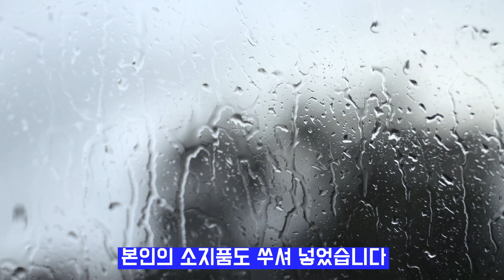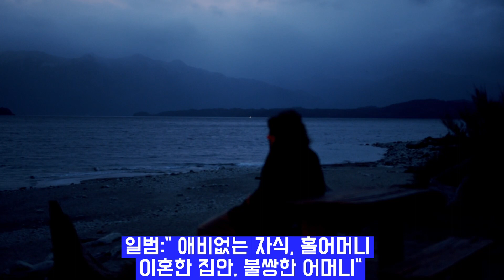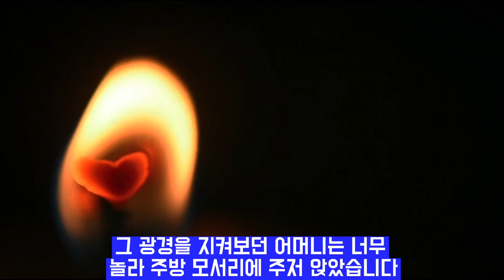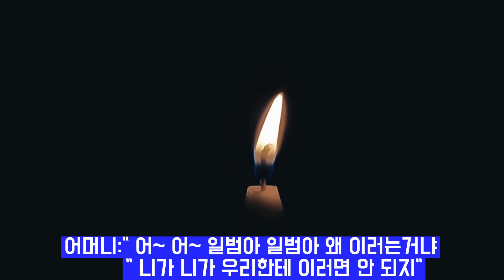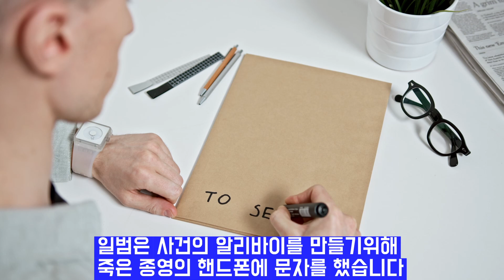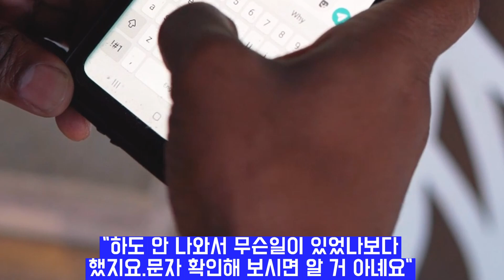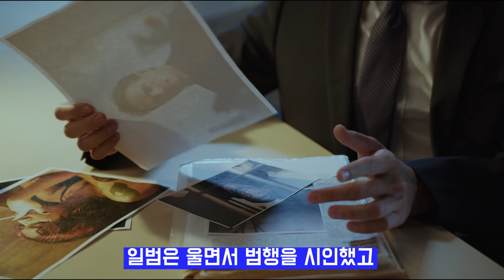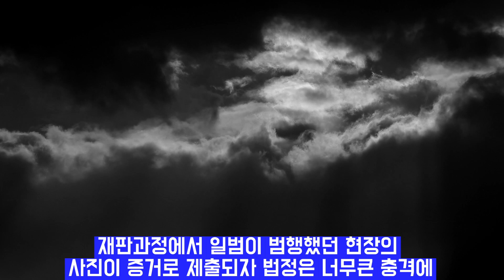충격 실화사건 나에게 묻지 마세요 원인은 어디에 있는지 알잖아요 미스터리실화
충격 실화사건 나를 원망하지마세요  미스터리실화 외국실화사건 해외사건실화를 바탕으로 미스터리 사건 사고와 충격 실화 사건 그리고 중국실화사건을 집중적으로 다루었습니다 충격 실화사건의 사건 그리고 해외실화사건 무서운이야기 공포 괴담 실화공포
중국에서 벌어지고 있는 미스테리사건을 파해치고 소개하는 영상입니다
한 남성의 절박했던 사연 그러나 결국 돌아온것은
전혀 예상하지 못했던 결말을 맞게 되는데
충격적인 실화를 바탕으로 만들어진 영상입니다
korean storytime
korean storytime club
korean storytime stalker
korean storytelling
korean storytelling asmr
korean storytelling by coco mom
korean storytelling hangul
china story china mystery
china storytelling
china story in hindi
china story in hindi song
china true story
china true story movies
china cry a true story (1990) trailer
china true love story
china true crime
elisa true crime china
china arnold case true crime in hindi
china arnold case true crime
bus no 375 china story in hindi
great wall of china story in hindi
china drama
korean story china mystery
korean storytelling
korean story in hindi
korean story in hindi song
korean true story
korean true story movies
korean cry a true story (1990) trailer
korean true love story
korean true crime
korean arnold case true crime in hindi
korean arnold case true crime